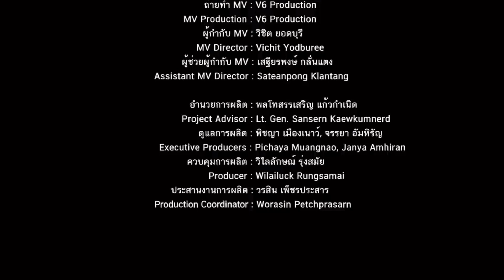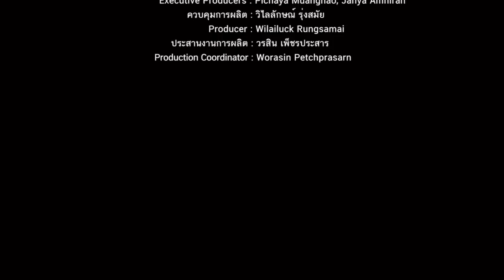ความเท่าเทียมผิด? ! เบื้องลึก มิน่า โดน 112 ระนาว